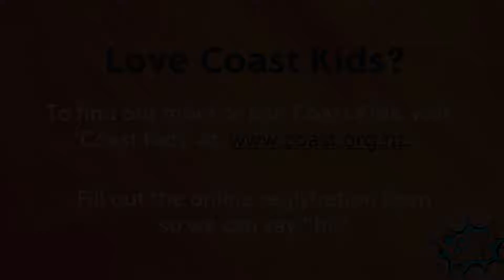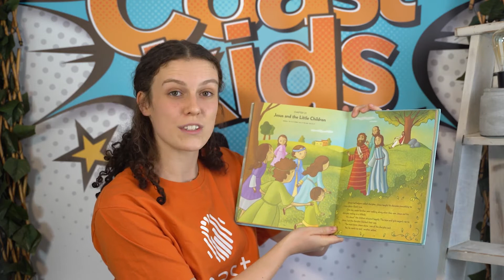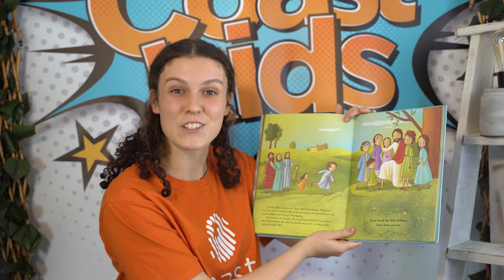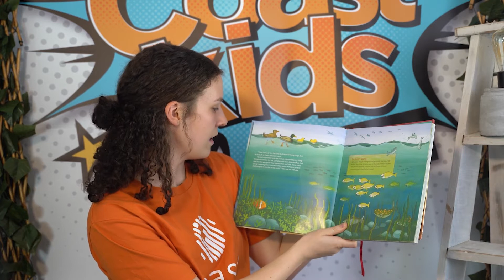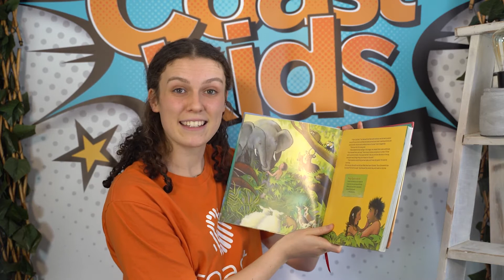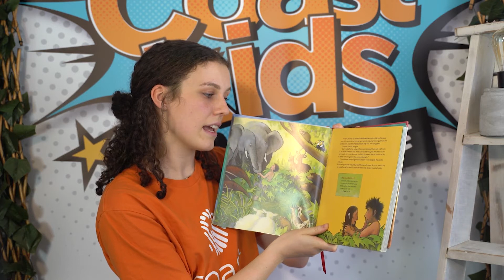Coast Kids Preschool@home 4th October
Come and enjoy some stories this morning with Phoebe and a hello from Gloria!